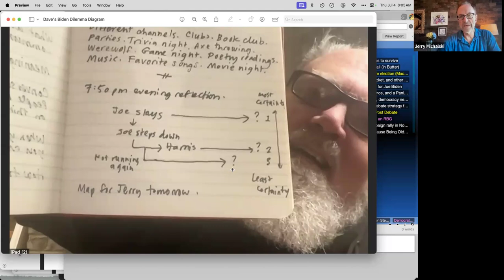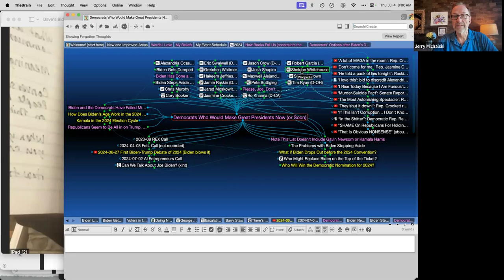2024-07-04 OGM Call on the Biden Dilemma